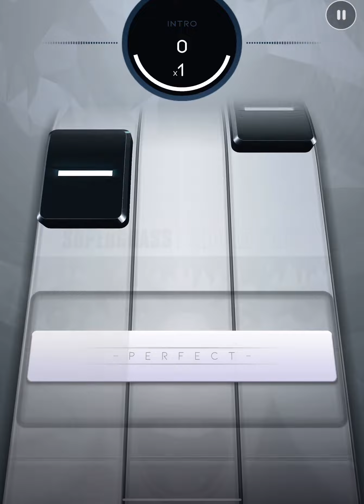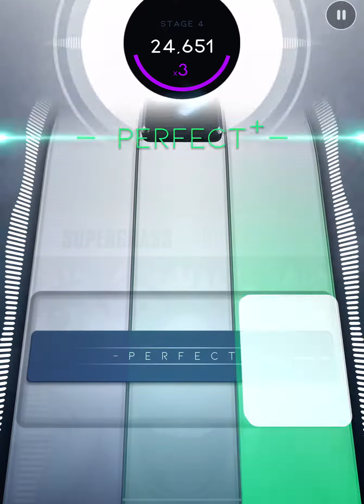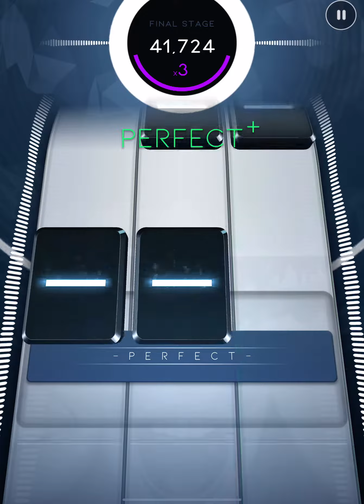Alright | Supergrass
Lyrics :

We are young, we run free
Stay up late, we don't sleep
Got our friends, got the night
We'll be alright
Tonight you won't be by your self-self
Just leave your problems on the shelf-shelf
You won't wanna be nowhere else-else
So let's go, so let's go (we got the club like)
and all the girls sayin'
(Hoo-oo-oo-oo-oo-oo) the whole world sayin'
(Hoo-oo-oo-oo-oo-oo) yeah, yeah, come on let's
Get drunk, toast it up, we don't give a fu'
We'll be alright
Throw our hands in the air
Pretty girls everywhere
(Hoo-oo-oo-oo-oo-oo) ah, ah, ah, ah
(Hoo-oo-oo-oo-oo-oo) alright, alright, alright
We walk the streets like we don't care-care
Our middle fingers in the air-air
So come and join us if you dare-dare
Yeah let's go, yeah let's go (we got the club like)
We'll be alright
Pretty girls everywhere
We'll be alright
It feels like, ahh-ah-ah-ah-ah
(It feels good, don't it?) ahh-ah-ah-ah-ah
(yo, yo, yeah, d-don't it?) yeah, yeah, yeah, yeah, yeah
(yeah) We'll be alright (ahh!)
(Yeah) We'll be alright (uh-huh, ha-ha)
We'll be alright
(Ahh-ah-ah-ah-ah)
Pretty girls everywhere
(Ahh-ah-ah-ah-ah)